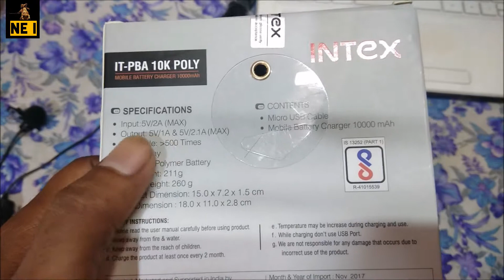Power Bank 10000 mAh || Mi 2i power Bank || power bank review